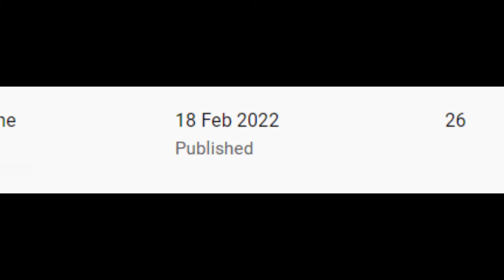You're Not Special (here's how to be)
Media has sold us this idea that we are 'special' somehow, that we the only truly conscious being in this entire world. But that kind of thinking is exactly what so many of us have, and it blinds us to our faults. It makes us feel like were superior from everyone else and that we somehow don't need to put in any effort to achieve what we want. This is a realization I recently had and I wanted to share it with you guys.

I've finally uploaded after 2 months (I'm sorry) :').

Credits
Music from Uppbeat (free for Creators!):